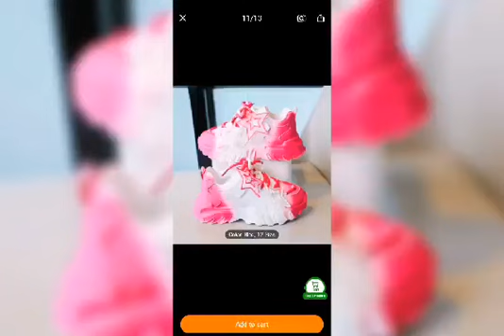I'M Burning My Stinking Sneakers 🔥🔥🔥🔥🔥🔥🔥🔥🔥🔥🔥🔥🔥🔥🔥🔥🔥🔥🔥🔥🔥🔥🔥🔥🔥🔥🔥🔥🔥🔥🔥🔥🔥🔥🔥🔥🔥🔥🔥🔥🔥🔥🔥🔥🔥🔥🔥🔥🔥🔥🔥🔥🔥🔥🔥🔥🔥🔥🔥🔥🔥🔥🔥🔥🔥🔥🔥